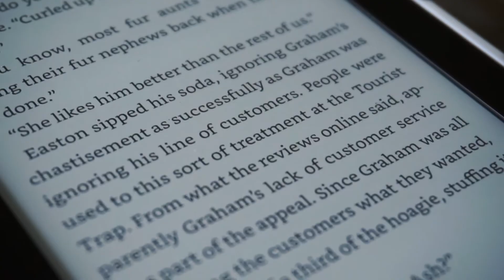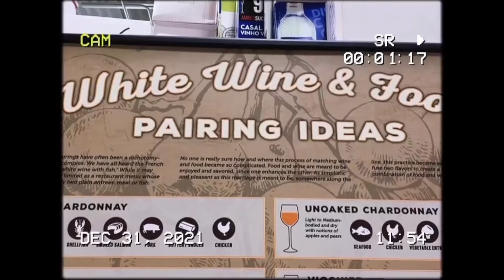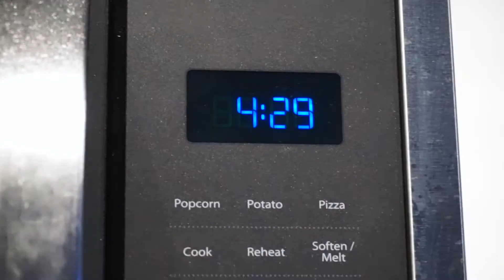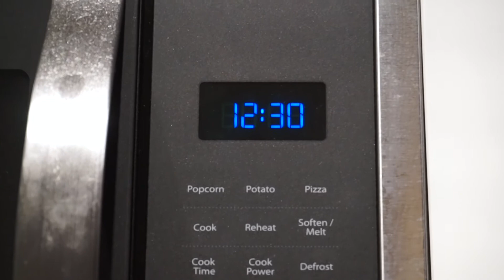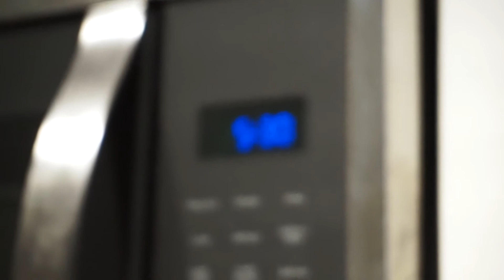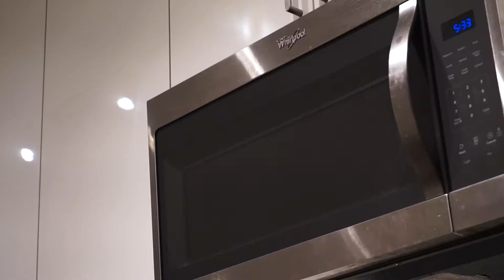The New Year's Vlog (i can't believe it's 2022)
Are you sick of hearing about feeling 2022? I'm not .. and now I have to make a new Playlist

Equipment Used:
Sony Alpha a5000
iPhone Xs
iMovie